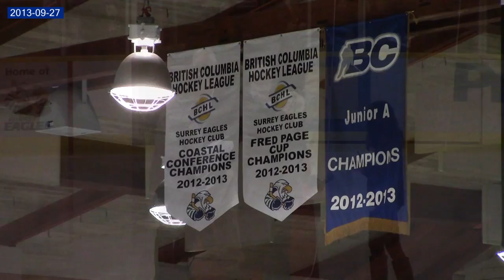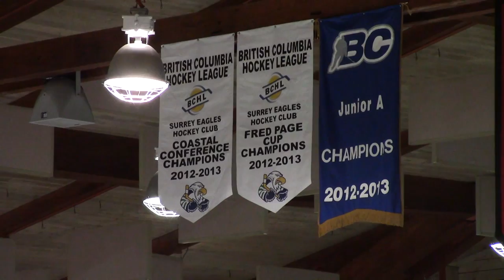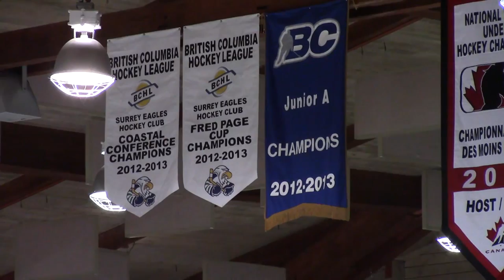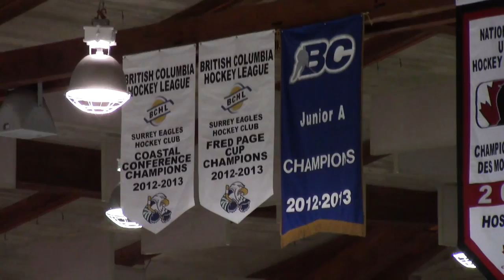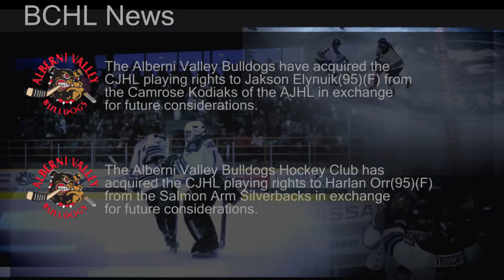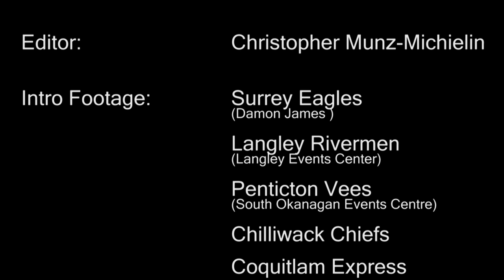BCHL Central: Week 4 in the British Columbia Hockey League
In this episode of BCHL Central we show some of the footage from the Surrey Eagles Banner raising on September 27th.  We have the highlights form our Game of the Week, Nick Basran interviews Peter Schaefer and Shane Poulsen.  We also have the latest scores and news from the past week in the BCHL.